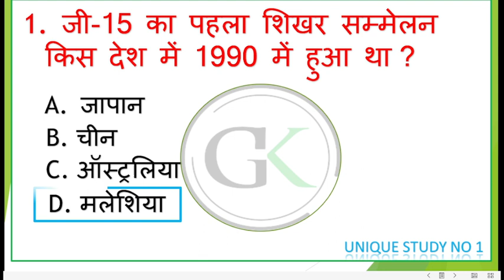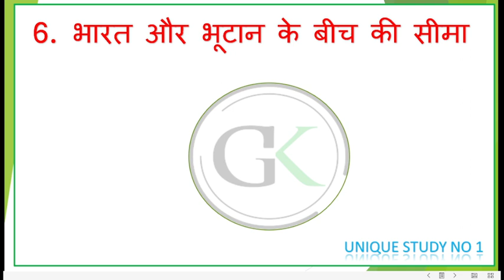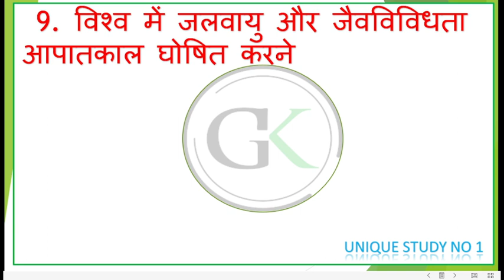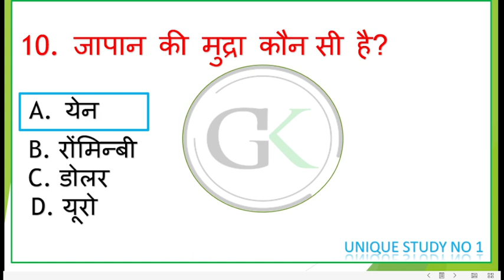GK Question || GK In Hindi || GK Question and Answer || GK Quiz || BR GK STUDY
welcome to

          🙏🙏    🙇  Unique Study No1 ✍️.  🙏🙏

About video 📽️🎥🔸🔹🔸🔹🔸🔹🔸🔹🔸

इस video में परीक्षा में पूछे जाने वाले महत्वपूर्ण प्रश्न  के बारे में जानकारी दी गई है यह प्रश्न आने वाले परीक्षा मैं पूछे जा सकते हैं इसलिए आप सभी इस video ka  Question स्टॉप करके कॉपी में लिख सकते हैं

                          🙏धन्यवाद🙏

About Channel

मैं चेनल में आपके लिए सामान्य ज्ञान , जनरल नालेज, परीक्षा में पूछे गए सवालों , कंपटीशन परीक्षा , gk इन हिंदी , gk इन हिंदी , सभी तरह के gk आपको इस चैनल में देखने को मिलेंगे |
                        🙏धन्यवाद🙏

    🙏चैनल में नए हे तो अपने शुभ हाथों से चैनल को🙏

English language

About video 🎥📽️🔸🔹🔸🔹🔸🔹🔸🔹🔸

I general knowledge for you in channel, general knowledge, exam questions asked, competition exam, gk in Hindi, gk in English all types of gk see you in this channel

Another Video .

 सामान्य ज्ञान  (10 महत्वपूर्ण प्रश्न )
Gk Quiz Question
gk hindi
Gk Question
samanya gyan ka question
GK Question 2022
very important gk question
competition gk
competition gs
competition gk gs in hindi